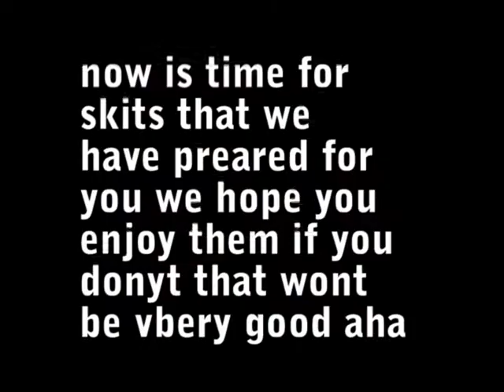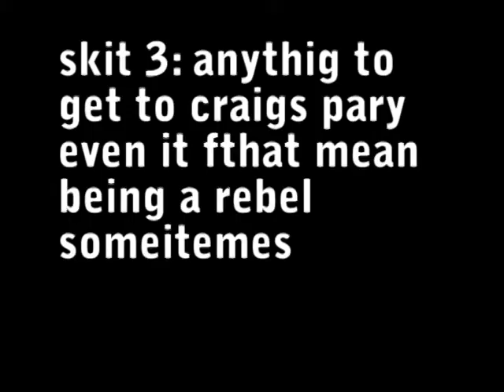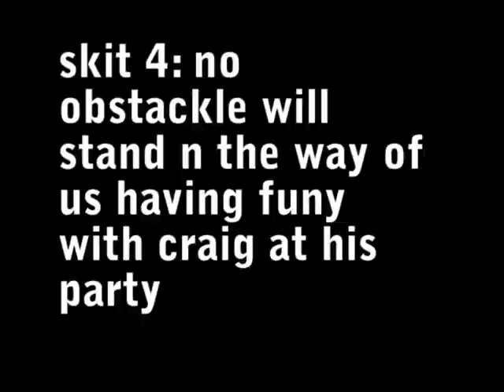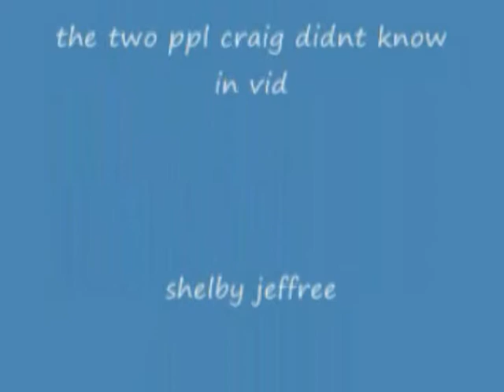It's Craig's Birthday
It's our friend's birthday, what else could we possibly do except make an obnoxious video for him?